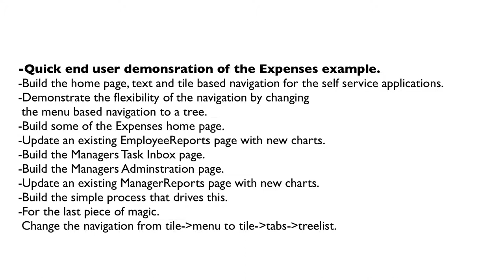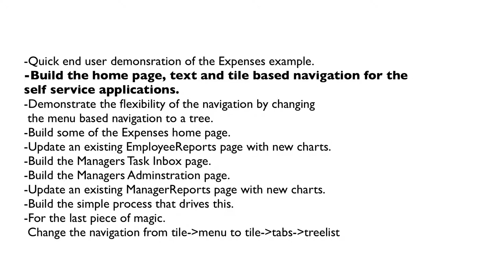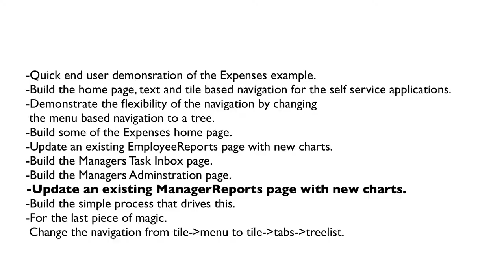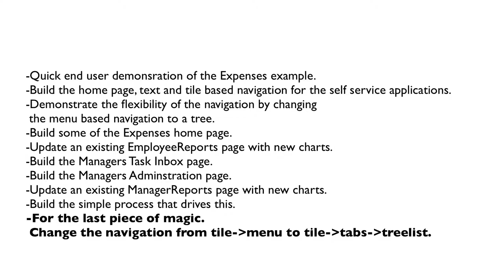App building using Forms, Reports and Inboxes with jBPM (4m short version)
Much shorter version of It was cut from 13m15s to 4m00s.